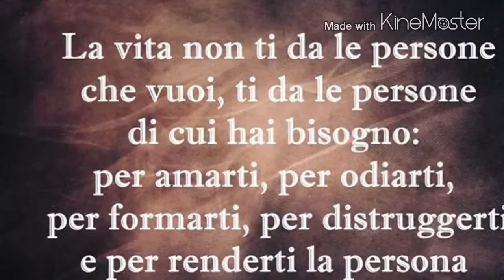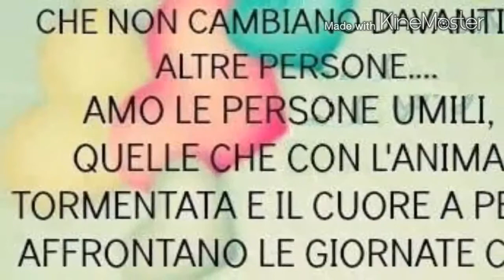L'amore vero non finisce mai...♥....!!!!!